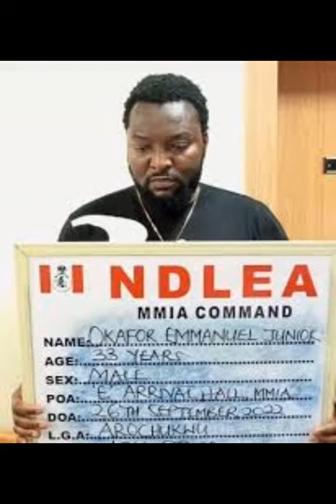BREAKING NEWS: Ex-Nigerian Footballer Jailed For Cocaine Trafficking.